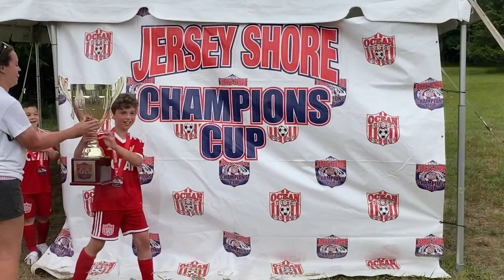Ocean United Cosmos (U8) Jersey Shore Champions Cup 2021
Cosmos finish the tournament with 2 wins and 2 ties and finish in first place in the U8 division!  They finished the tournament with 19 goals scored vs. 10 goals against.  Great job Cosmos!